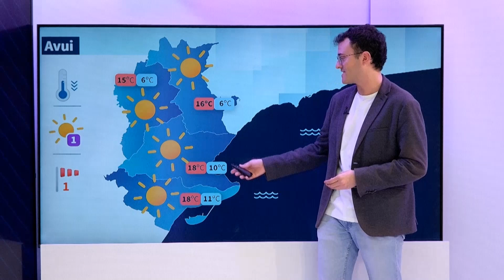L'Ebre al Dia. El Temps del dimarts 26 de novembre